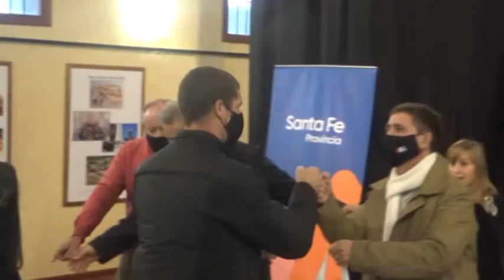SE ENTREGARON 3 VIVIENDAS EN LA LOCALIDAD DE SAN CARLOS NORTE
SAN CARLOS NORTE
 - DIPUTADA PROVINCIAL - PRESIDENTE ASOC. PARA EL DESARROLLO - VÍCTOR CAVALLERO - PRESIDENTE COMUNAL
SE ENTREGARON 3 VIVIENDAS EN LA LOCALIDAD